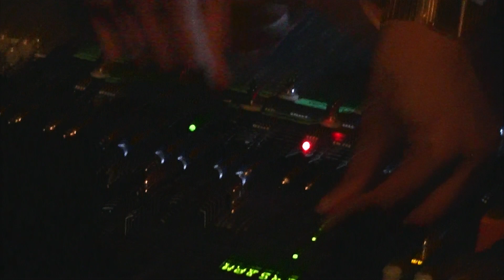Gold Fields - Born Slippy (Underworld Cover) and Treehouse at Off Broadway STL MO 10/30/12 part 2